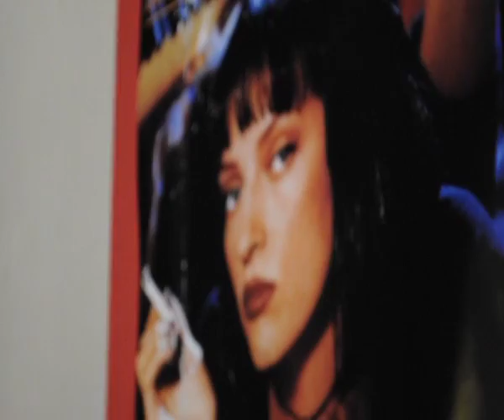Once Upon a Time, Manon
Sublimes Images, Splendide Bande son : Grande Séquence